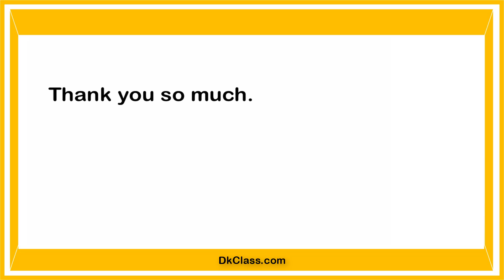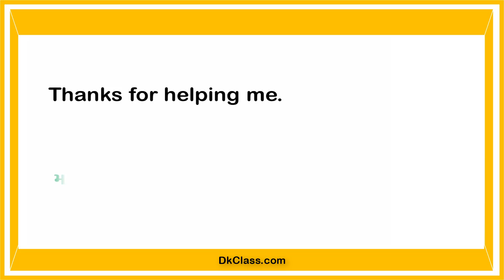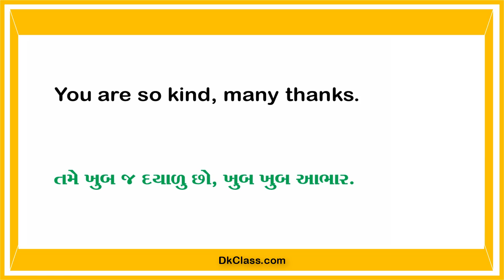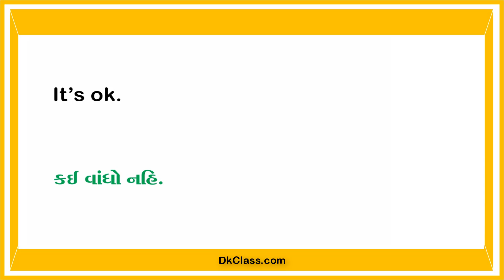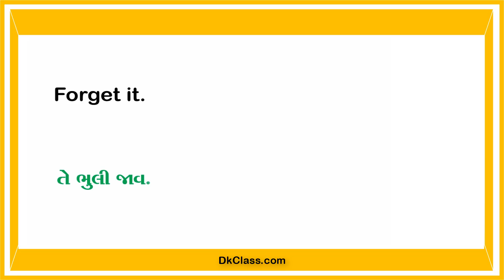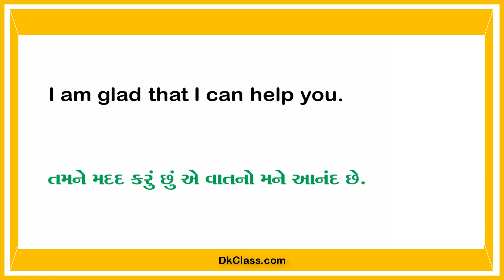Saying Thanks in English with Gujarati - અંગ્રેજીમાં આભાર કેવી રીતે વ્યક્ત કરવો?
Learn How to say thanks in English with Gujarati. This video is very helpful for beginners who want to learn easily English Conversation through Gujarati.